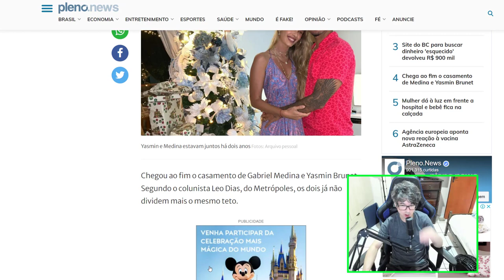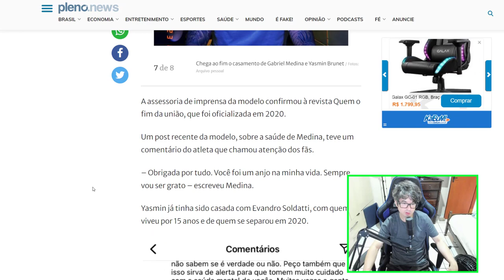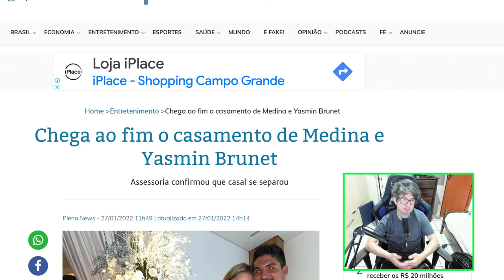FIM DO CASAMENTO DE MEDINA COM YASMIN BRUNET 💔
Chega ao fim o casamento de Medina e Yasmin Brunet